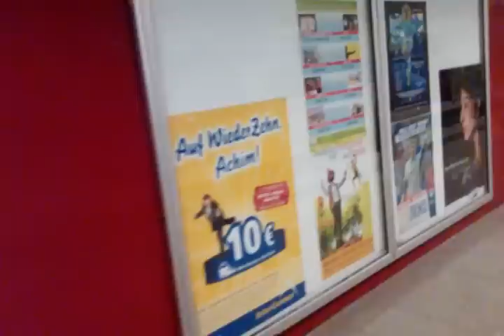Ein-& ausfahrt H01-5028 und ein-& mitfahrt D-Zug (Dora)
H01-Zug & D-Zug